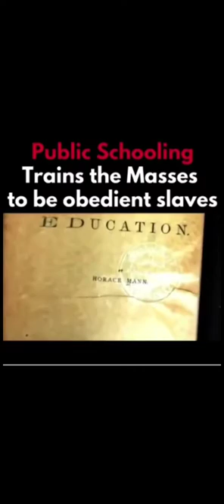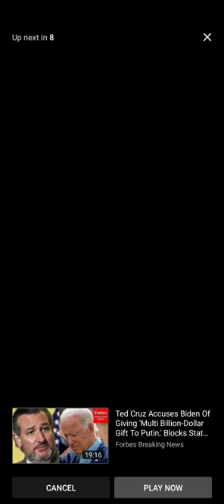Obedient Slave Training Facility